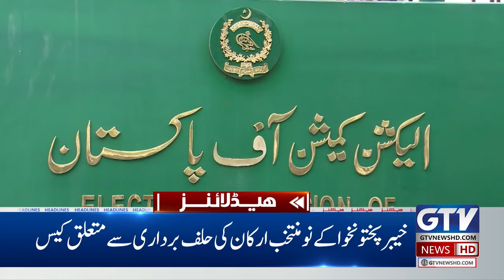Israel Left Alone? | 11 PM News Headlines | Gaza Latest Updates | Cm Punjab Maryam Nawaz | GTV News